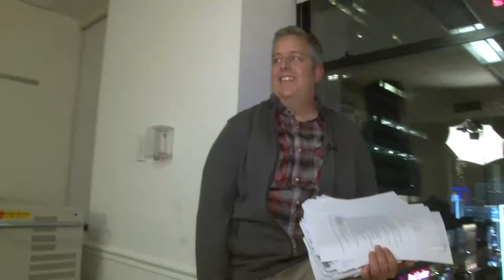Barrier Force - For the Love of Taxes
A look behind the scenes of ‘real’ travelers crossing ‘real’ borders.

Blunderbuss Presents
Barrier Force

George Walsh
Bill Greenlee
Ryan Bess Winnick
Nicholas Thomas
Samatha Onega
Matt Lewis

Written by Matt Lewis, Nicholas Thomas, & George Walsh

Directed and Edited by Matt Lewis

Public Domain Images by:
Pixabay.com

Production Crew
Derek Mayes
Joan Castillo

Produced at MNN Studios NY, NY